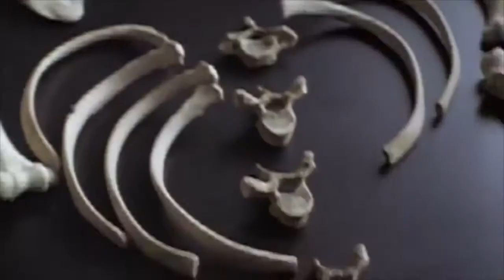Lone Star 1996 - Official Trailer - Matthew McConaughey & Chris Cooper Movie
In the Texas border town of Frontera, Sheriff Sam Deeds (Chris Cooper) digs up the past when he finds an old skull in the desert. As he traces the murder of Sheriff Charlie Wade (Kris Kristofferson) 40 years earlier, Deeds' investigation points toward his late father, the much-loved Deputy Buddy Dee… MORE

Release date: June 21, 1996 (USA)
Director: John Sayles
Screenplay: John Sayles
Awards: Independent Spirit Award for Best Supporting Female, MORE
Production companies: Castle Rock Entertainment, Columbia Pictures